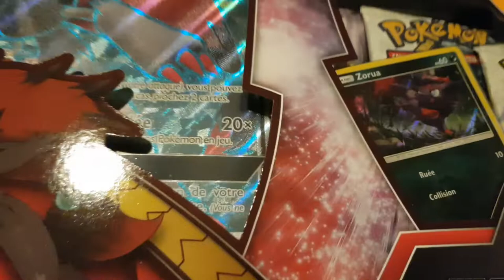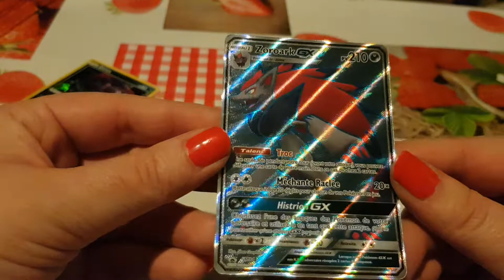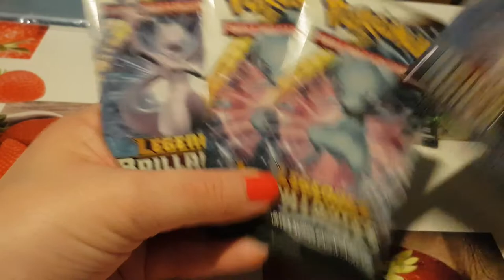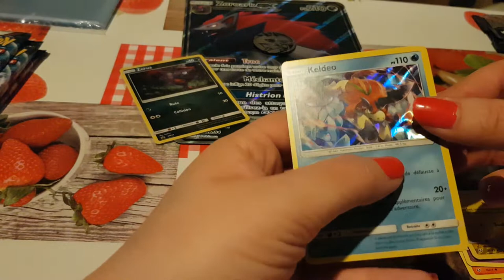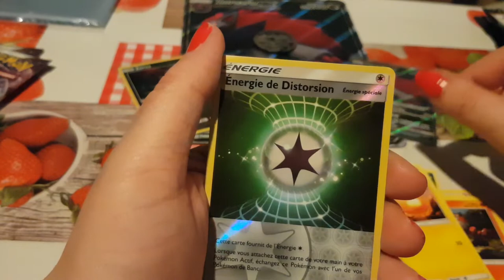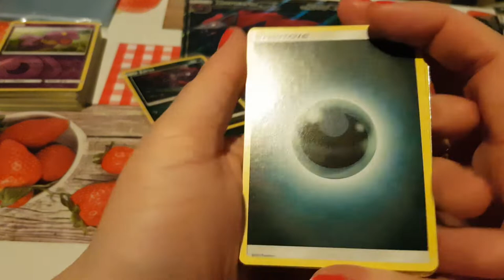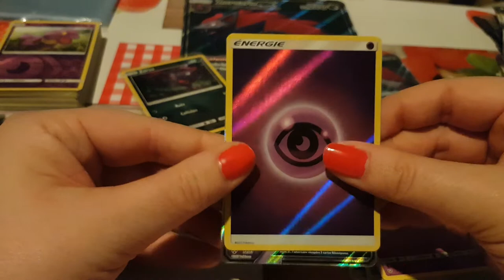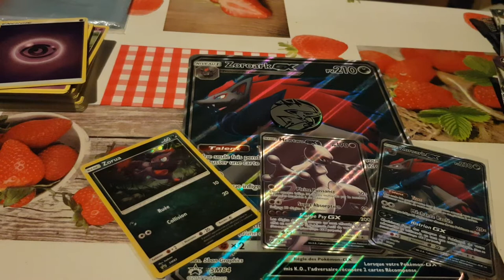Ouverture légendes brillantes carte pokémon